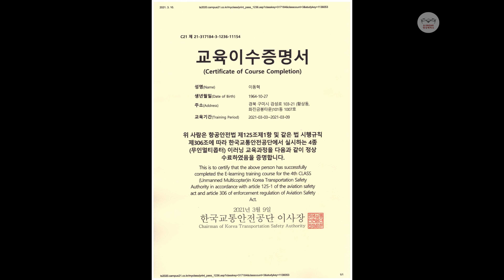경북드림밸리 - 매빅 프로 플래티넘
경북드림밸리는 공공기관 지방이전과 산·학·연·관이 서로 협력하여 최적의 혁신여건과 수준 높은 생활 환경을 갖춘 새로운 차원의 미래형 도시입니다.
한국전력기술 본사와 KTX 역사를 중심으로 영상에 담아 보았습니다.
경북드림밸리는 경상북도 김천시에 조성된 혁신도시 중 하나로 115만평의 부지에 교통 및 농업관련 공기관이 주로 입주해 있습니다.
2007년 명칭공모를 실시 최우수로 뽑힌 경북드림밸리가 정식명으로 확정되었으나 보통은 김천혁신도시로 부르는 경우가 많습니다.
도시명 확정전 정식명칭은 경북김천혁신도시(慶北金泉革新都市 / Gyeongbuk Gimcheon Innovation City)였었습니다.